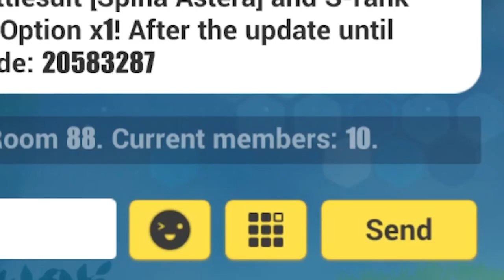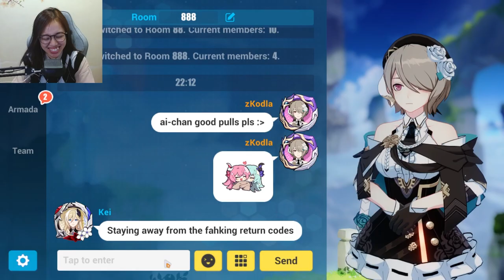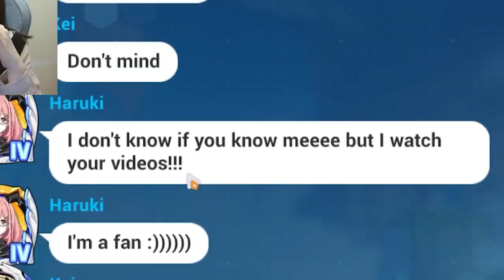ONE TRUE LOVE?! 54,000 Crystals for Palatinus Equinox and Durandal ELF (Honkai Impact 3rd)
My ONE TRUE LOVE ❤️ Durandal [Palatinus Equinox] has finally descended with her gear supply and super cute ELF! This is by far the most crystals and cards that I've saved up for anyone in Honkai. It's time to go big, or go home! (and hopefully secure everything within 54K xtals...)

Gacha Counter ⬇️
1. 38 Pulls for Durandal [Palatinus Equinox]
2. 61 Pulls for 2 Midnight Eclipse, 3 Set Bianka Theater, 1 Hekate's Gloom, 1 Columbus (T)
3. 74 Pulls for Holy Blade Durandal ELF

Everything for 38,000+ Crystals is actually good! I'm definitely satisfied and happy with this gacha summon ❤️

GOOD LUCK on pulling for Palatinus Equinox, her equipment, and the duranDAB ELF! :D BUT always remember to gacha responsibly.

📌 Gacha Timestamps 📌
0:00 Pre-wishing Ritual (RITA)
2:14 Palatinus Equinox Gacha! ❤️
5:34 Focused Supply Pulls
13:23 Durandal ELF Gacha
20:11 Pulling for Gacha ELFs? (Thoughts)
21:33 Cute World Chat :D
22:28 TQ FOR 20K SUBS! 🔥

top up on Codashop using my link!